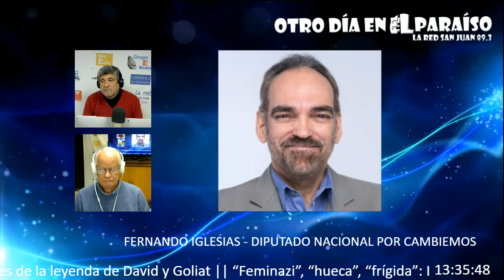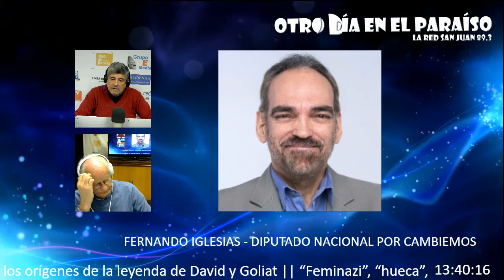FERNANDO IGLESIAS - DIPUTADO NACIONAL POR CAMBIEMOS